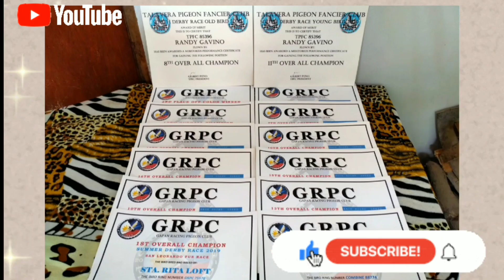Ndi na claim na YB pina Raffle ko ulit | Congrats sa nanalo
Gavino Loft Vlogs